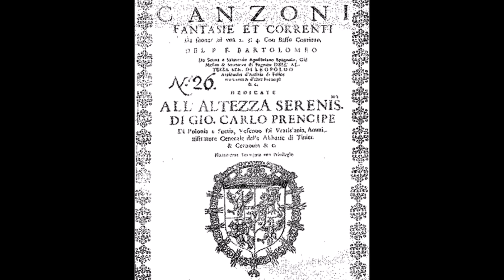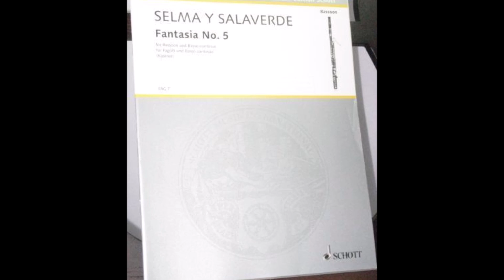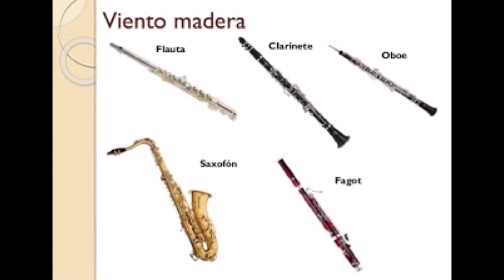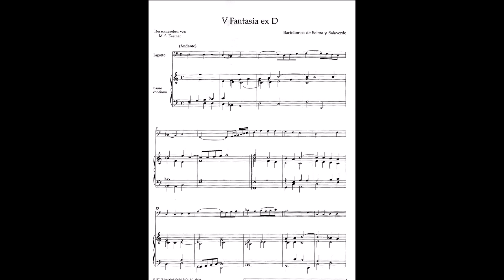Bartolome de Selma y Salaverde " "Canzon a doi Basso e soprano"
Fray Bartolomé de Selma y Salaverde (Cuenca, c. 1595 – después de 1638) fue un compositor español del período Barroco y virtuoso del fagot. Poco se sabe de su vida: fue un fraile agustino empleado en la corte archiducal en Innsbruck de 1628 a 1630. Sus composiciones incluyen el "Primo libro de canzoni, fantasie & correnti" (Venice, 1638), y obras vocales manuscritas.
La  "Canzon a doi Basso e soprano" pertenece a la publicación señalada, recogida entre las canzonas a tres voces. Aquí se hace un arreglo para grupo de vientos, cuerdas y bajo.
COLECCIÓN BARROCO ESPAÑOL
Arreglos, dirección y producción: GATO NANDO
Orquesta Digital de Gato Nando
Madrid, septiembre de 2019
(ODGN/2019)